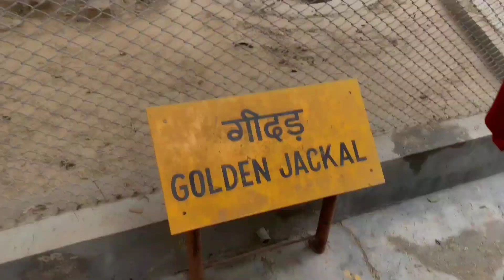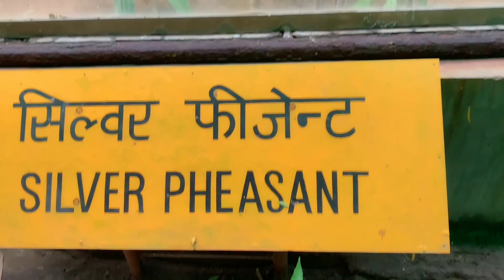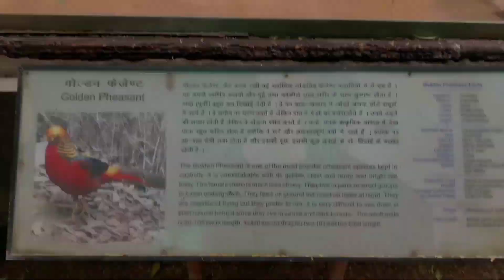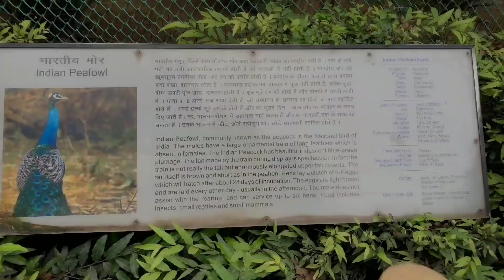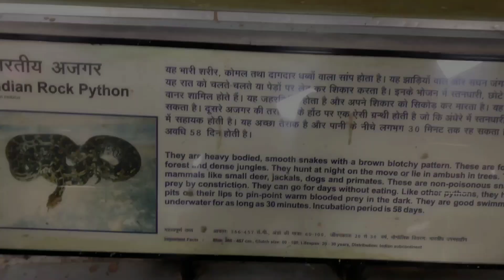Delhi Zoo| दिल्ली का चिड़ियाघर | Delhi Zoo All Animals| Delhi Zoo with white Tiger |it's My vlogs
Hii guys welcome to our channel "it's My vlogs" let's collect the knowledge about"Delhi zoo" as we know that Delhi zoo is an animal place where different different types of animals are kept in which animals are not found easily those animals are also present in Delhi zoo like white Tiger, lion,  leopard .zoo is very fascinating place where we know about extinct species also I hope you guys are Love to watch my vloging and you are also know new new thing from this video .If you like my video plz subscribe the subscribe button and press the bell icon for latest updates and like,share, comments too and tell me which parts you guys like most.
Thanks
Your Quaries :
1) Delhi Zoo
2) White Tiger
3) Tiger
4) leopard
5) Delhi Zoo vlog
6 ) Indian vloger